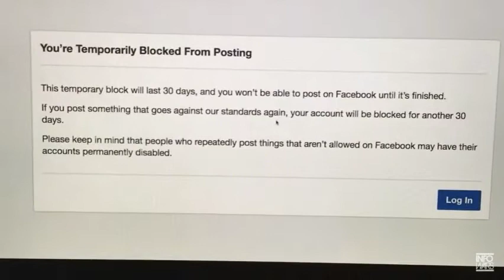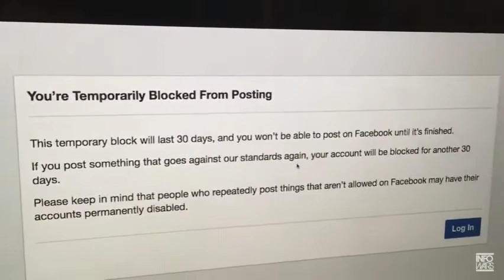YouTube & Facebook Ban Infowars Live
1st Amendment Emergency!
The left is using heavy artillery against the First Amendment. YouTube and Facebook have banned Infowars live. Is Twitter next? Probably. The fun Part- First Facebook stock is in the toilet and sinking. Secondly, Trump knows his Twitter account has been shadow banned and promises to act on it. Game on!  My money is on the president.
Owen Shroyer
Infowars